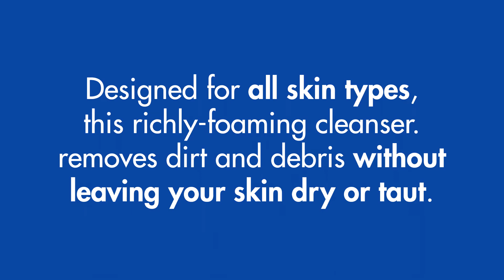Beauty Award Winner: Sea Cleanse Foaming Seaweed Cleanser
"Best Cleanser" goes to... our Sea Cleanse Foaming Seaweed Cleanser for all skin types! Thank you to all who voted in the DAYSPA Magazine's Professionals Choice Awards.

This richly-foaming cleanser removes dirt and debris without leaving your skin feeling dry or taut. A unique combination of natural surfactants, two select seaweeds help keep skin feeling soft, smooth and clean without the feeling of dryness.

How to Wash Your Face | Facial Cleansing, Skin Care Routine | Hydra 4 Cleanser

Why to Go Soap Free in the Shower!

How to Cleanse Your Face – The Right Way!